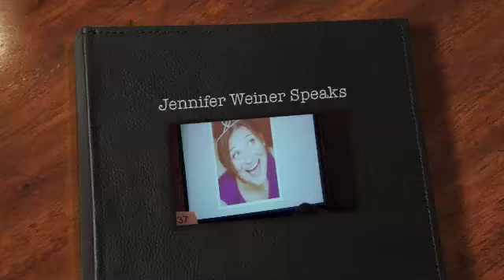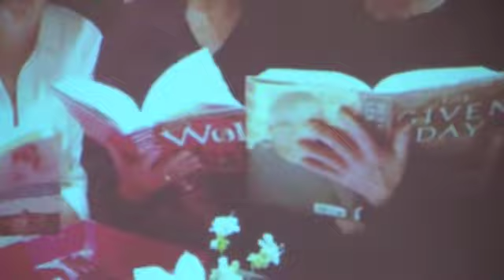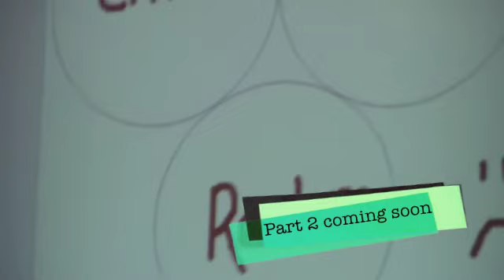Jennifer Weiner keynote at BEA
Jennifer Weiner Speaks at blogger conference about her books, her mommy blog, the new york times and the line between over sharing and communication between reader, writers and blogs how much its changed.